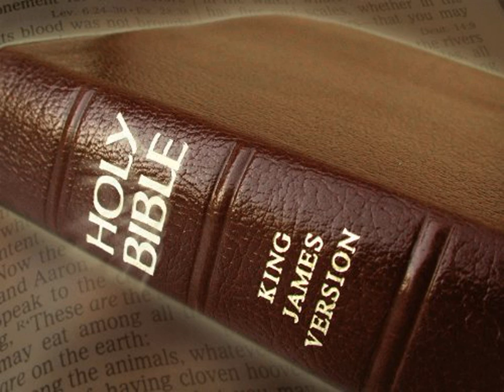King James Version Bible Audiobook Book of II Kings Chapter 01